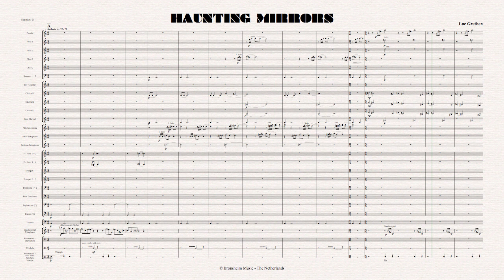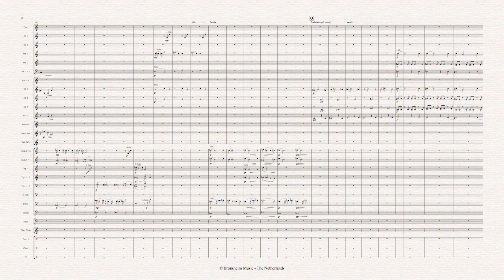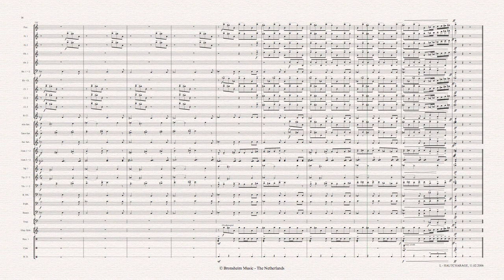Haunting Mirrors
Der Komponist fühlt sich von einem Motiv verfolgt, das zu Beginn im Glockenspiel vorgestellt wird und dann im Werk verändert wird. Er stellt sich vor dass er sich in einem Raum voller Spiegeln befindet ; jeder Spiegel wirft ein anderes Bild vom Motif wider. Zum Schluss beginnt eine fantastische Hetzjagd wo in komprimierter Form das Motif in vielfältigen Farben wiederkehrt. Der Komponist schrieb dieses grosse Werk für Blasorchester in einem Teil zwischen April 2005 und Februar 2006.

Dès janvier 2005, un motif se mit à hanter le compositeur et celui-ci ne devait plus le lâcher par la suite. Revenant sans cesse, ce motif adopta diverses formes, prit les traits les plus variés. Le compositeur avait l’impression de se trouver dans une pièce dans laquelle de nombreux miroirs faisaient sans arrêt subir des transformations au motif initial et en  renvoyaient des images déformées, grotesques, voire grinçantes.
Exposé dès les premières mesures au Glockenspiel, le motif donne naissance à une multitude de représentations qui toutes se tordent, se construisent, se défont, se développent, se dénaturent continuellement dans ces miroirs déformants. Et cela jusqu’à ce que cette course haletante prenne fin subitement dans une courte apothéose qui représente une synthèse des métamorphoses rencontrées.
L’œuvre, composée entre avril 2005 et février 2006, comporte un seul mouvement. Haunting Mirrors est écrite pour orchestre d’harmonie et dure une vingtaine de minutes.